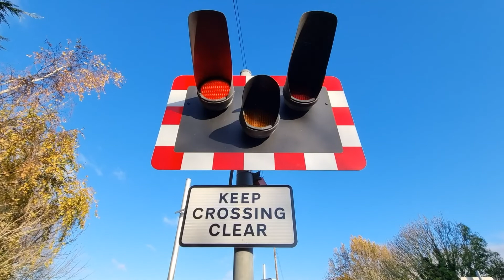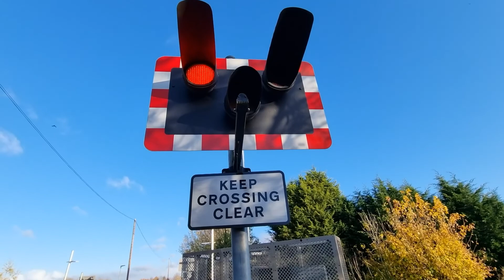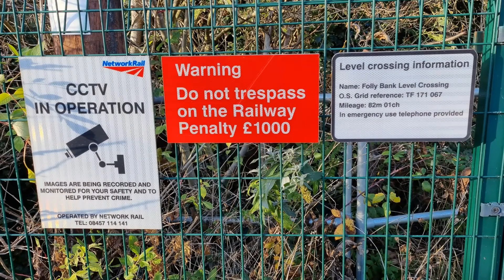Peakirk Level Crossing, Cambridgeshire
Official name: Folly Bank Level Crossing

Date filmed: 21/11/2021
Video filmed at 14:22
Bonus video filmed at 14:07

Route: Peterborough to Lincoln Line
- Between Peterborough and Spalding Stations

Location: B1443 Thorney Road, Peakirk
Trains:
Class 66 (Light Locomotive) (GBRF) - 0:03
Peterborough Virtual GBRF ➡ Doncaster Royal Mail Terminal
Main Video (Lowering starts at 0:41):
Class 802 (Hull Trains 'Paragon') - 2:50
London Kings Cross ➡ Hull

Featuring:
UK Level Crossings Channel | UK Level Crossing Spotter & Trains | JT Crossings UK

A level crossing with an obstacle detection - a Manually-Controlled Barriers with Obstacle Detection (MCB-OD) level crossing - found at the edge of the village of Peakirk near Peterborough. It's the first public highway level crossing on this line towards Spalding, Sleaford and Lincoln after it splits from the East Coast Main Line, and it has American-style barriers which are seen at a lot of level crossings on this line.

A rather-unexpected class 66 running light is seen in a bonus clip featured at the start of the video. The main video features a diverted Hull Trains service using the lines via Lincoln and Spalding as the East Coast Main Line was closed due to engineering works at the time of filming.